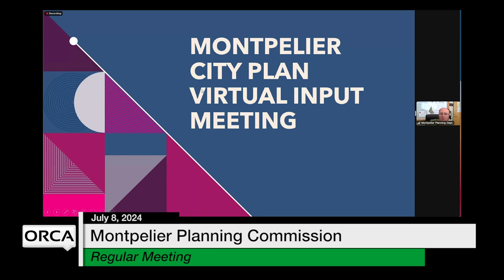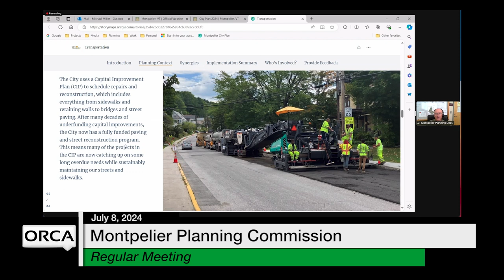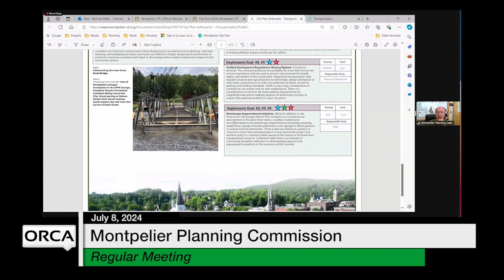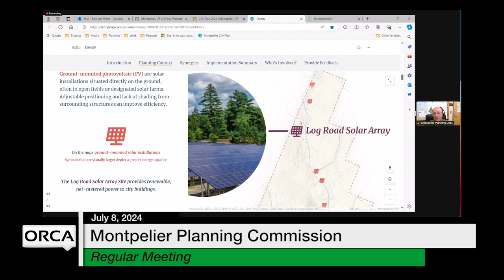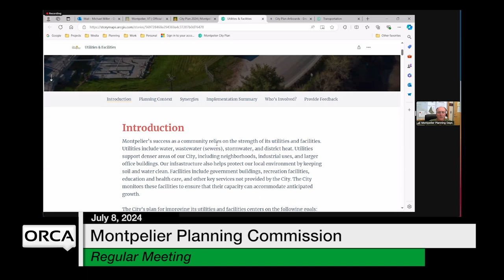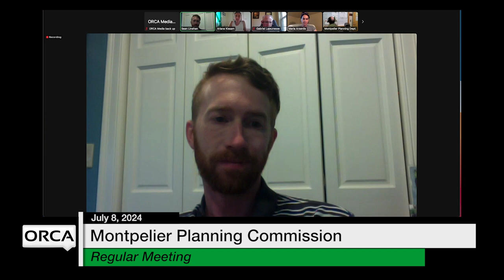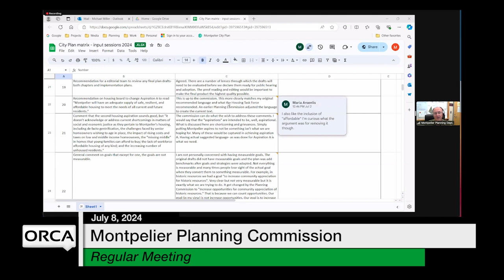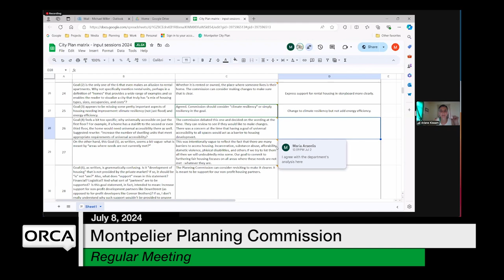Montpelier Planning Commission - July 8, 2024 [MPC]